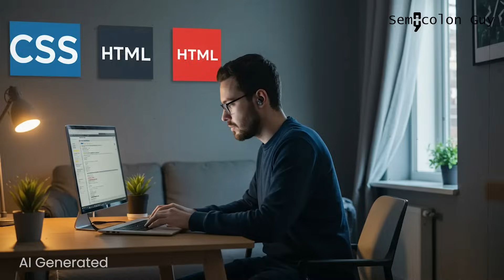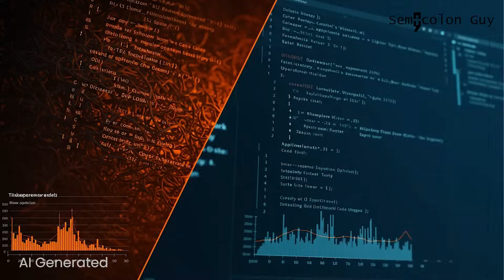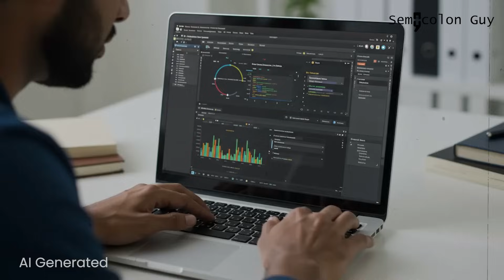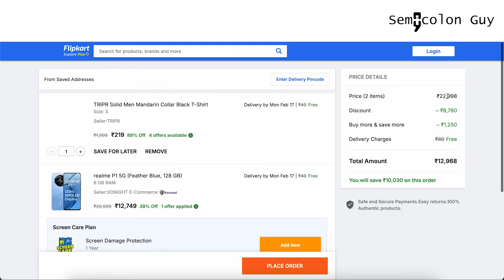What Professional Frontend Engineers ACTUALLY Do?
Ever wondered what a typical day in the life of a professional frontend engineer looks like? In this video, we're going to lift the lid on the daily tasks and responsibilities of a seasoned frontend developer. From writing clean and efficient code to collaborating with designers and project managers, we'll explore the skills and tools required to excel in this field. Whether you're a junior developer looking to upskill or a hiring manager seeking to understand the role better, this video is packed with valuable insights into the world of frontend engineering. So, what do professional frontend engineers really do on a daily basis? Let's dive in and find out!
Best book to learn JS
Best book to learn DSA
Microphone I use